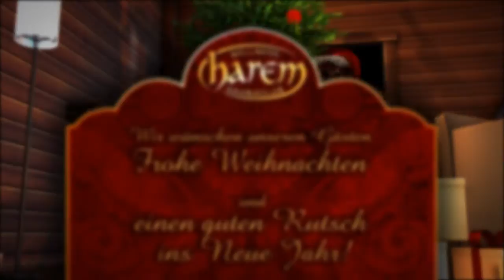FKK Saunaclub Harem, NRW, Hannover, Bielefeld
FKK-Sauna Club mit einem Wellness Lounge für Swinger und Pärchen. Der FKK Saunaclub befindet sich in Bad Lippspringe bei Paderborn (NRW) in der Nähe von Hannover und Kassel.